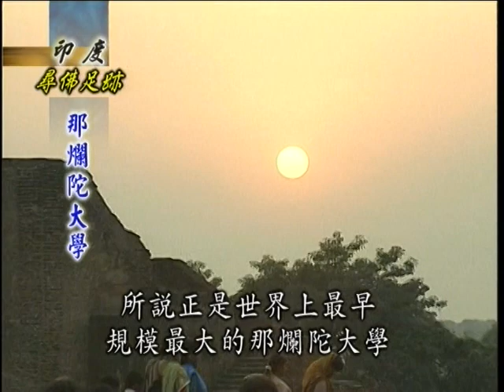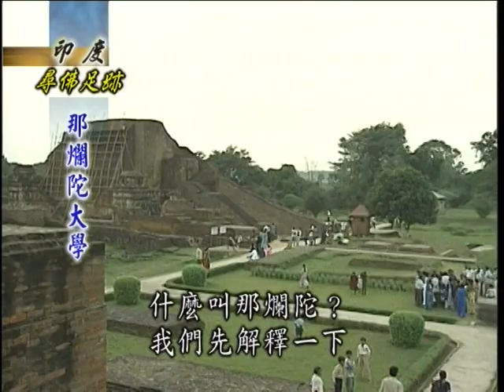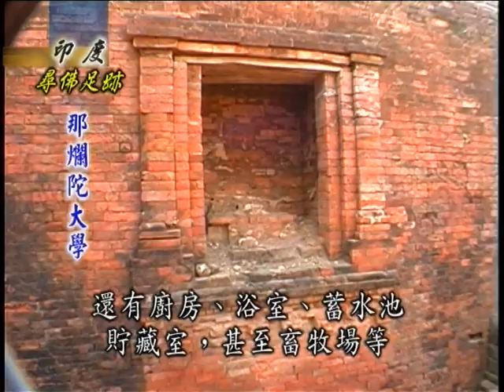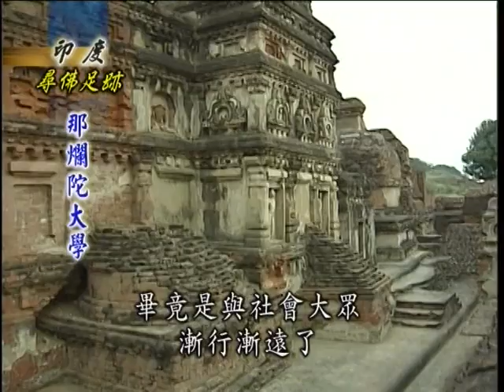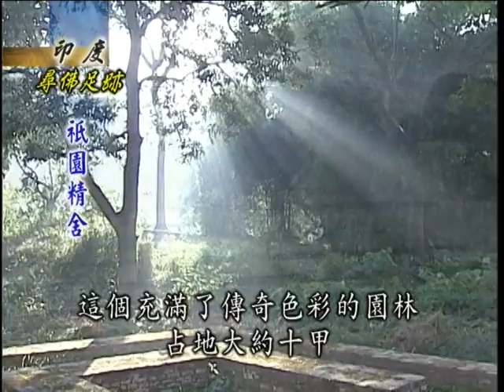尋佛足跡 印度之旅05 海濤法師開示